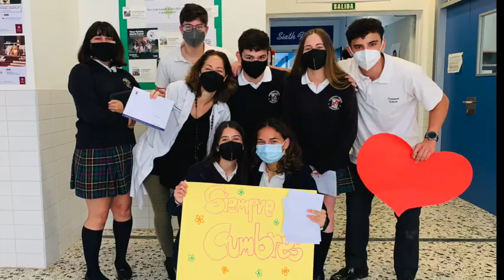La aventura continua - Promoción 35